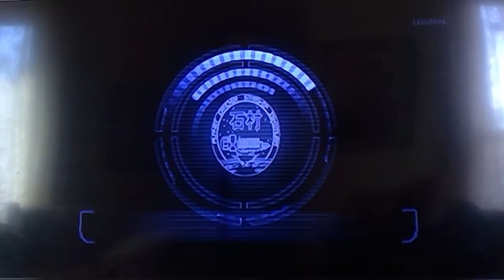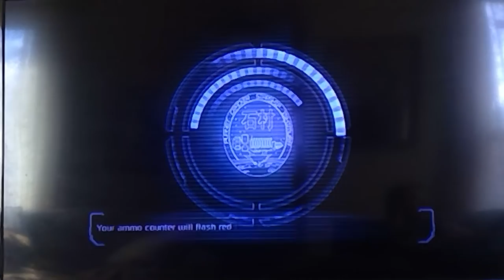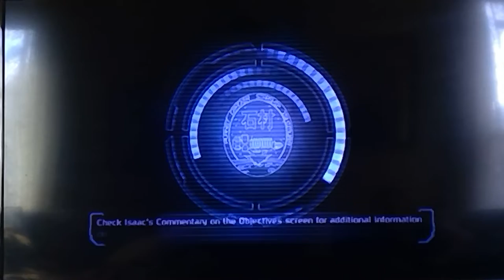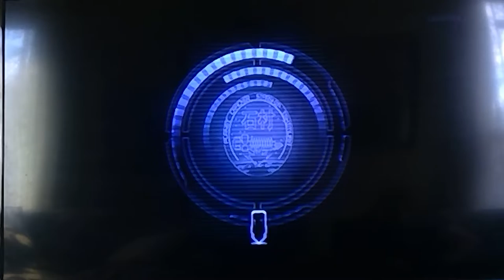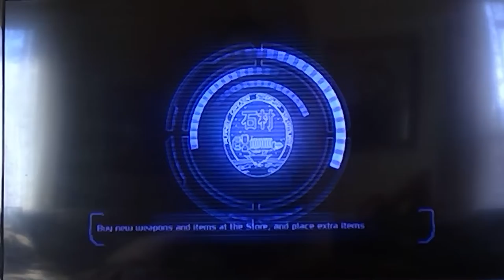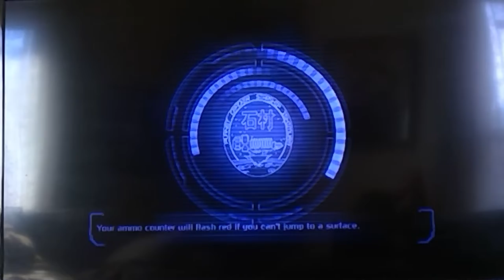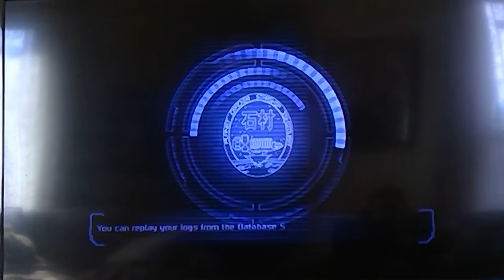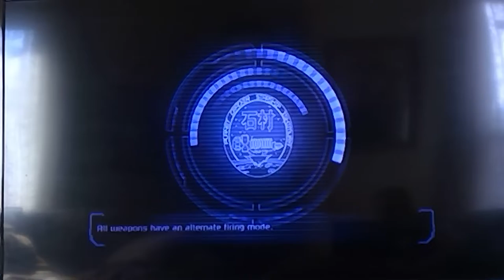Let's Play Dead Space Part 2: Stranded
Welp... This could be a problem.

A ship full of undead aliens and everything going wrong all the time.